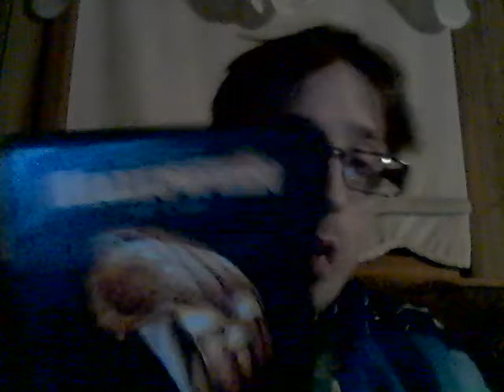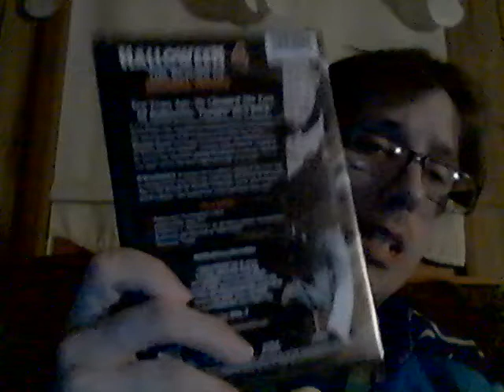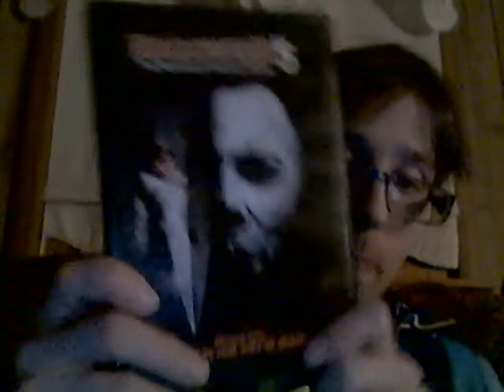Energy Drink Show 10-3-22!